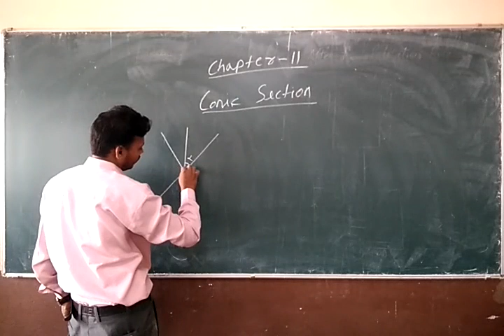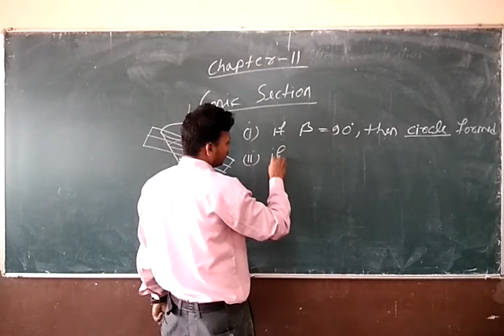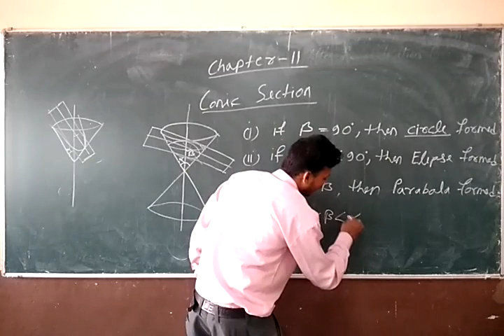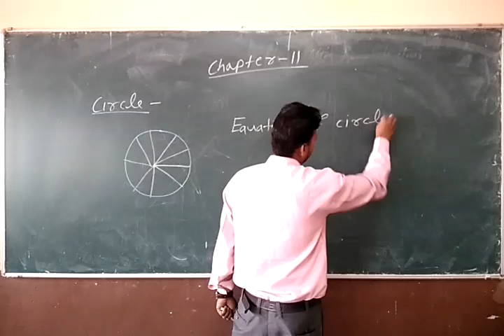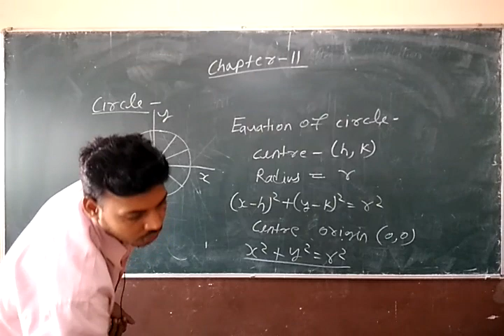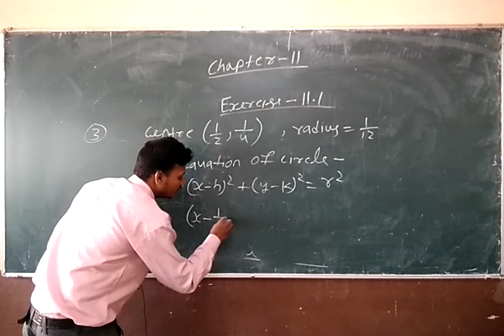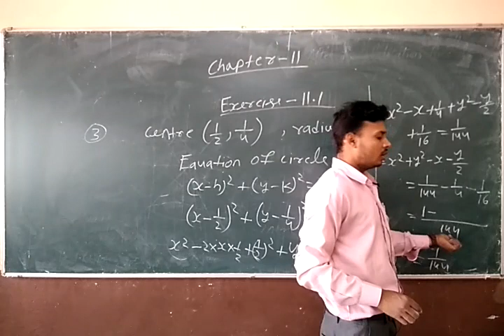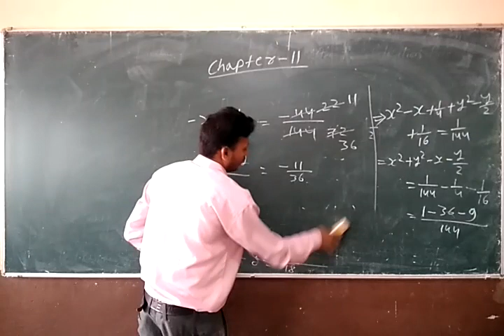Class 11 Chapter 11 Conic Section